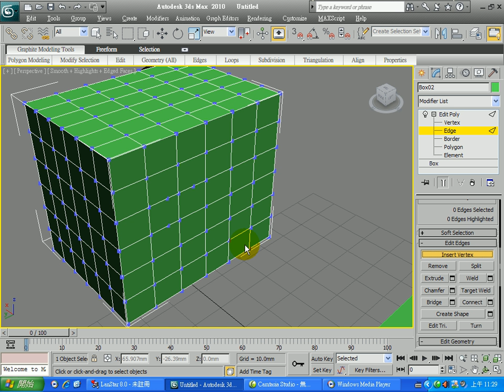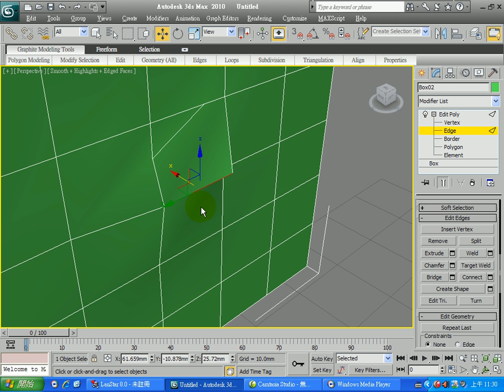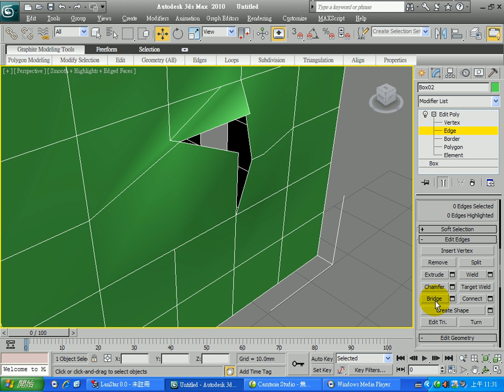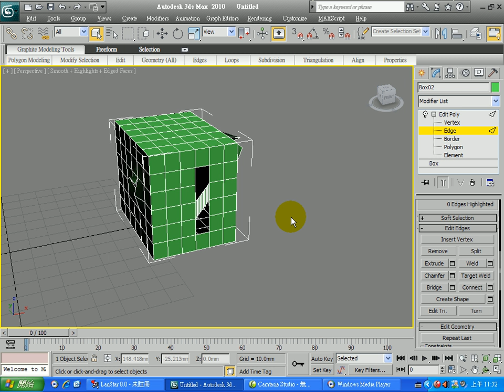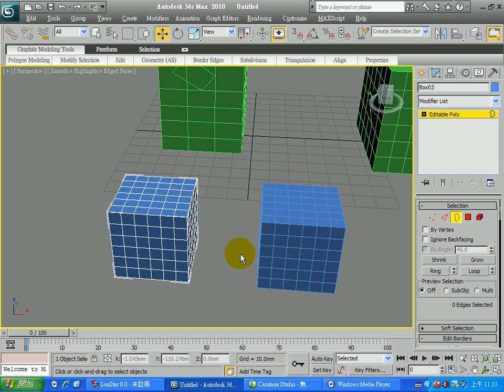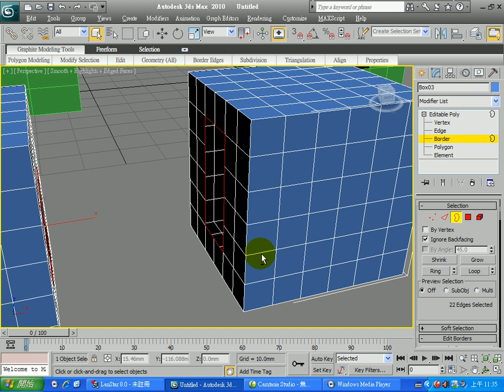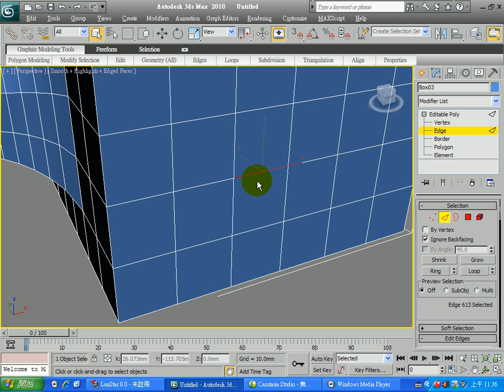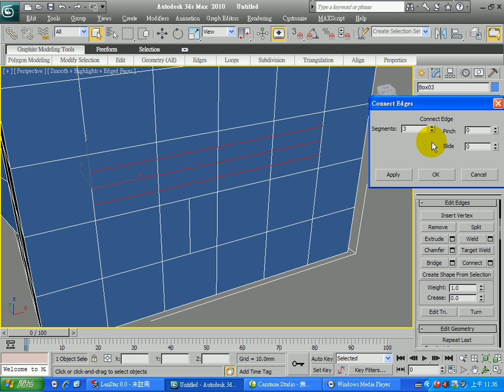第2階段 線的指令操作02